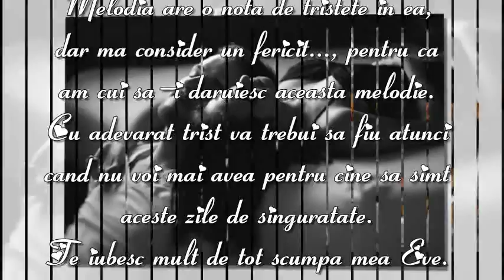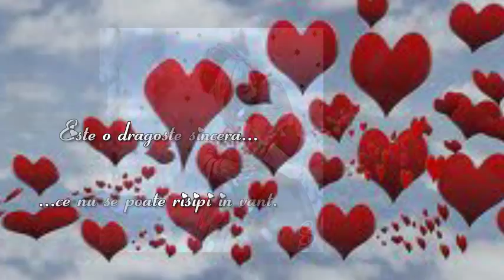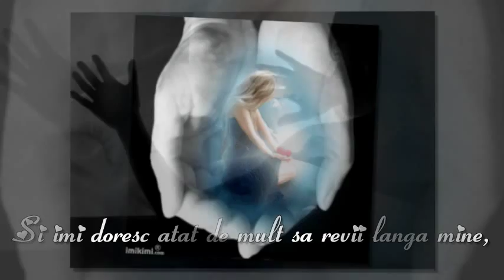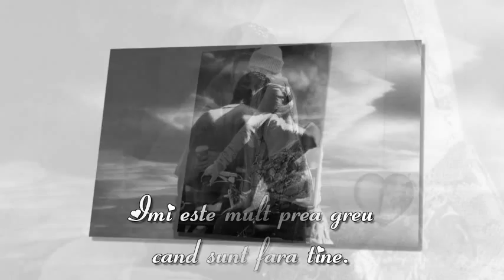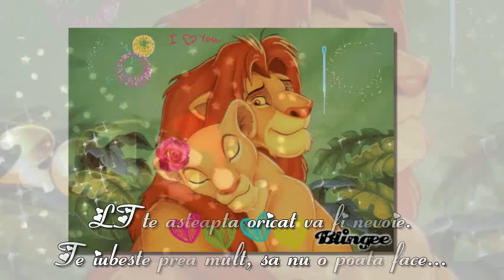Chris Norman - Till the night we'll meet again - Imi e dor de tine Eve